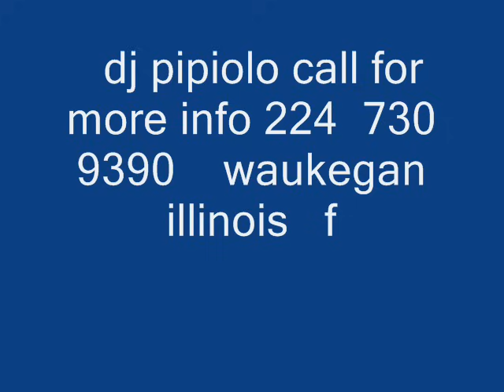juan gabriel mix by dj pipiolo